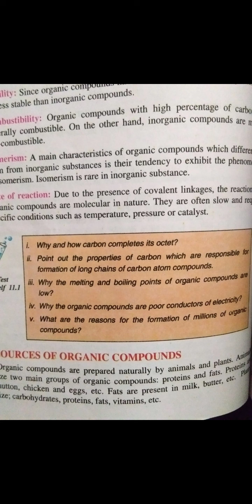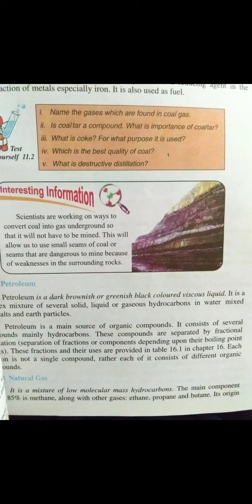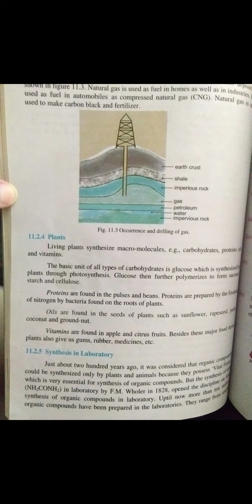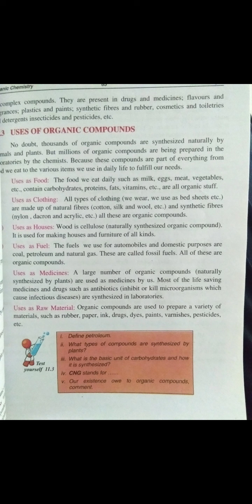Chemistry. Class 10th. Chapter 11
Test yourself 11.2 and 11.2. Sources of organic compounds.